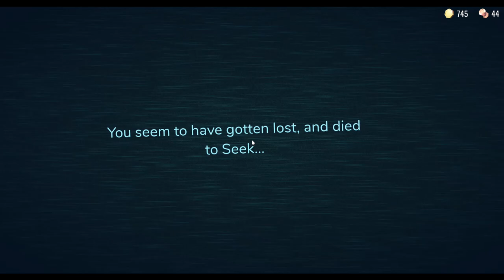SO I FINALLY PLAYED DOORS